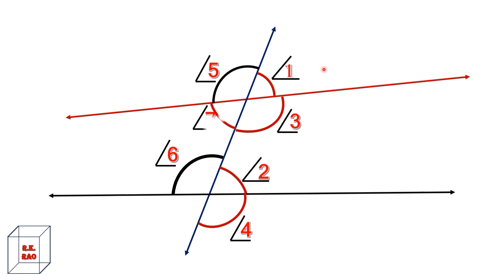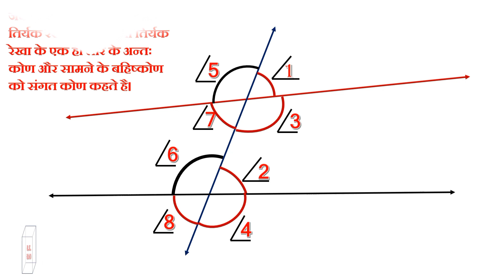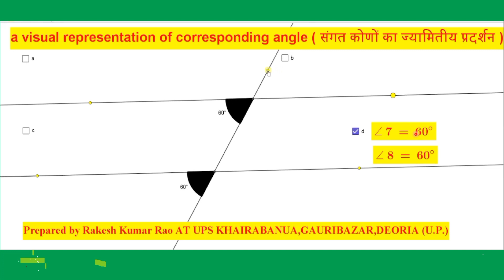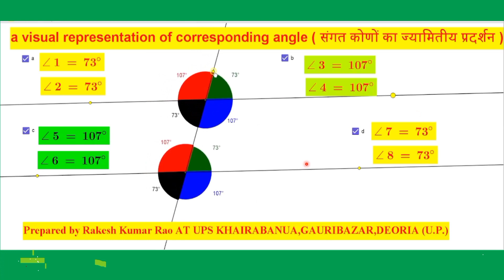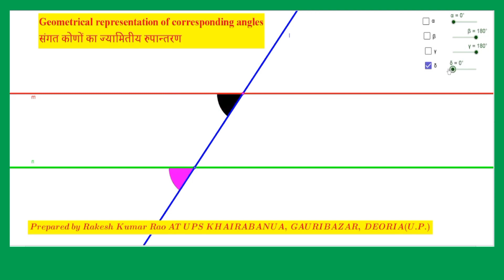संगत कोण । (Corresponding angles) A visual representation (ज्यामितीय प्रदर्शन) Prepared by R.K.Rao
Corresponding angles A visual representation by Rakesh Kumar Rao At UPS Khairabanua Gauribazar Deoria Uttar Pradesh
When a transversal line cuts two or more lines, then angles formed in one side one interior and other exterior are called corresponding angles to each other.
When the lines are non parallel, corresponding angles are not equal and when they are parallel corresponding angles are equal.